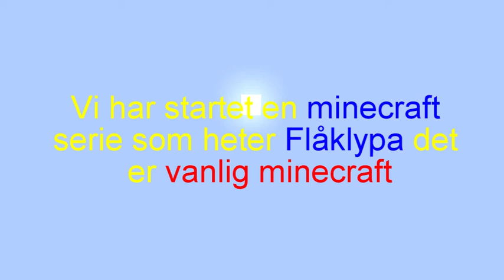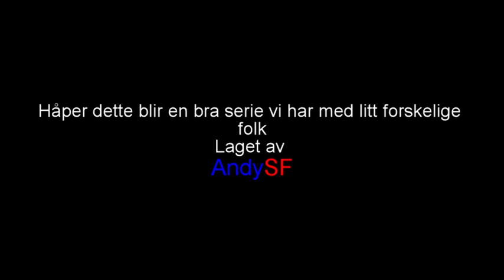Trailer Flåklypa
Vanlig minecraft server